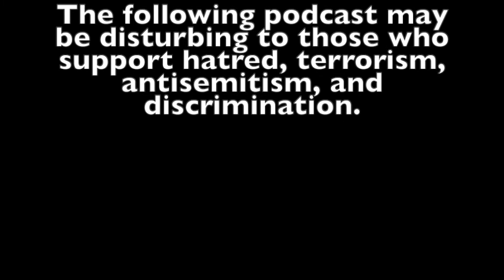How We Fought Against: Ep 25... The PFLP using Palestinian 'NGOs' for Terror Against Israel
Six NGOs, six organizations that claimed to support human rights, but in reality? They have been supporting and enabling terror! While the world seemingly denies this connection, NGO Monitor has been tracking and warning of these connections for the last decade. On this very special episode of 'How We Fought Against ...', we are joined by Olga Deutsch, Vice-President of NGO Monitor.

Tune in to learn more about this crucial and topical subject.